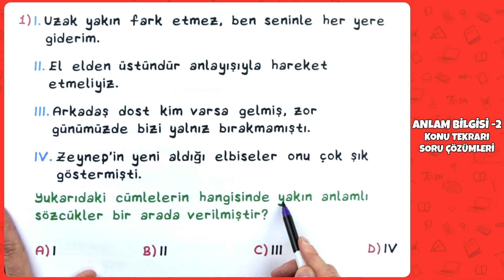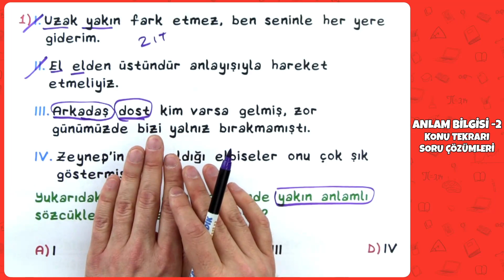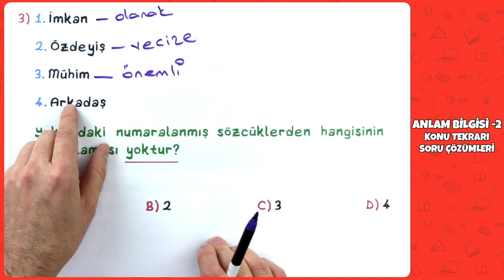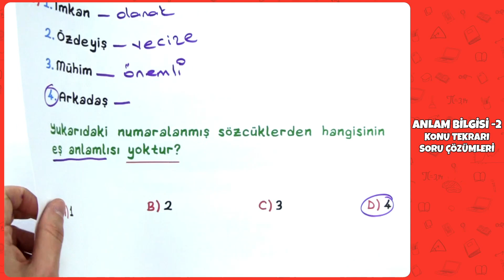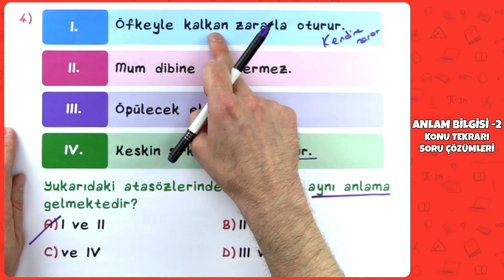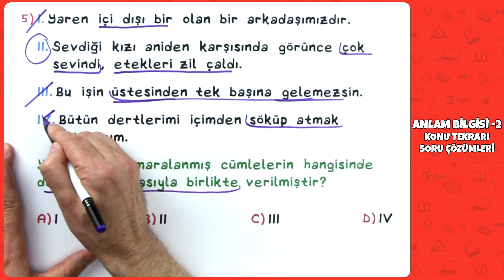5. Sınıf Türkçe - Anlam Bilgisi -2 Konu Tekrarı Soru Çözümleri | 2022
5. Sınıf Türkçe - Anlam Bilgisi -2 Konu Tekrarı Soru Çözümleri | 2022
0:00 Videoda Neler Var?
0:30 Anlam Bilgisi Konu Tekrarı Soru Çözümleri